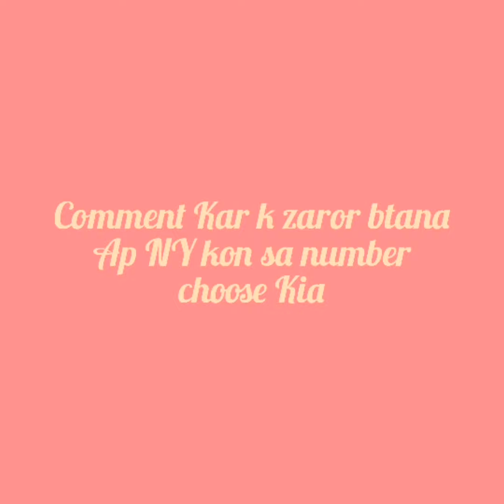Select any number Dekhte hain ap ko ais bar birthday py kon surprise dy ga#chooseonenumber1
Hi frinds
Daikhte hain Apka partner apke sath wafadar hai ya ni? | IS choose one number ||1-10||see new gift
Choose one number and see the magic